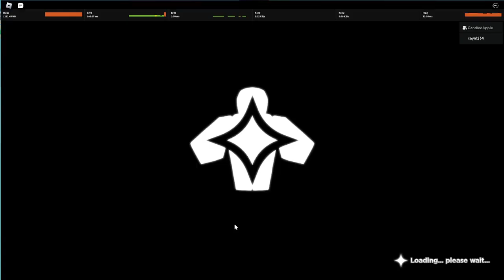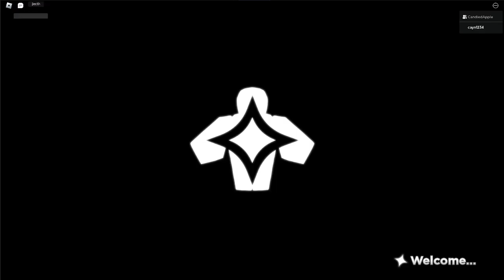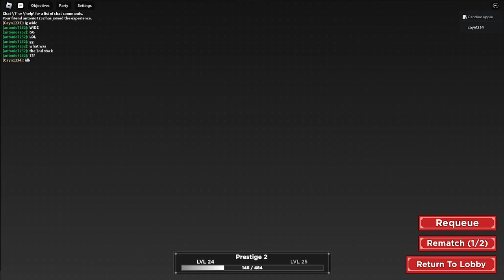Widening 2 - Winners Round 2 | Cayn1234 (Ozzy) Vs. Antonio7252 (GM)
This is a tournament replay for the Roblox game Project: Gaming!